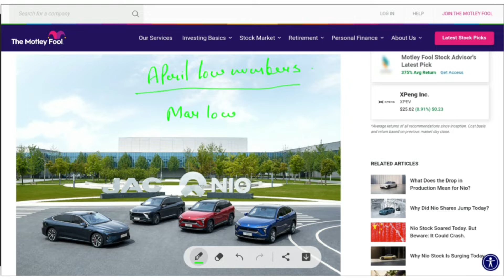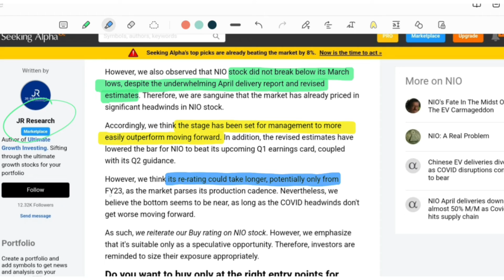Will NIO touch march lows | Analysts prediction for 2022